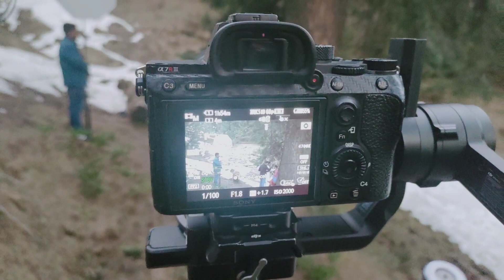Pre-wedding shoot Part-2|Behind the shoot|Dekhiye dosto Mehnat|Pankaj Thakur|Varsha Sood